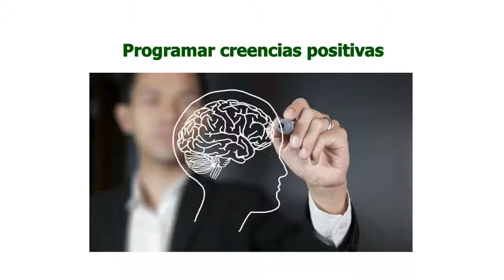Programar creencias positivas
Las creencias no son más que programaciones subconscientes ("frases") que nos hacen funcionar en modo automático. Si quieres cambiarlas sólo habría que hacerlas conscientes y comenzar a actuar de la manera que desees, creando el nuevo hábito. Pero hay creencias que tienen asociadas importantes cargas emocionales que disparan reacciones fisiológicas similares a las que se sufren en los traumas, cuando la intensidad emocional puede llegar a bloquear la capacidad de atención y reaprendizaje del cerebro, dificultando o impidiendo los cambios.

En este caso has de actuar de un modo diferente aprovechando el efecto de desbloqueo que tienen las emociones placenteras. Si creas una lista de creencias positivas sobre un objetivo y las asocias a emociones de bienestar intensas, lograrás que cuando las creencias negativas se disparen, las emociones positivas consigan que el cerebro no se bloquee y debilite las creencias limitantes activas, efecto que con la repetición llevará a la liberación completa de estas últimas.